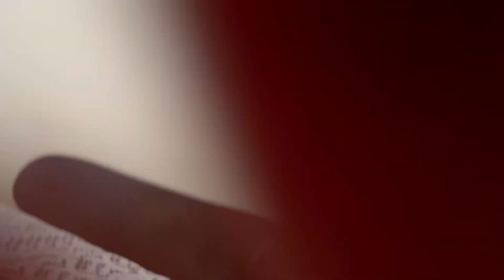اشترينا اغراض السفر من شي ان تعالوا افتحوهم معنا SHEIN summer haul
انبوكسنج شي ان ، اغراض السفر لاجازة الصيف